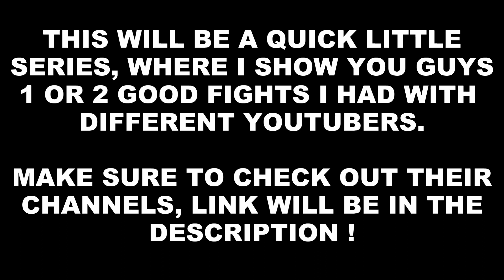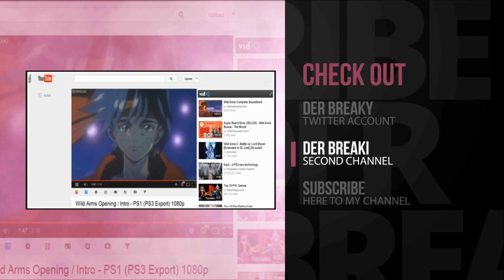Naruto Storm Revolution - Youtuber Fights Episode 1 KabukiSage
I know that i havent been uploading in awhile, but im really busy atm with my new Job. I will probably only have time to make new Videos on Weekend, so yeah im sorry.

Anyways this will be a new little Series on my Channel where i upload some crazy or good Fights vs my YT Buddys.